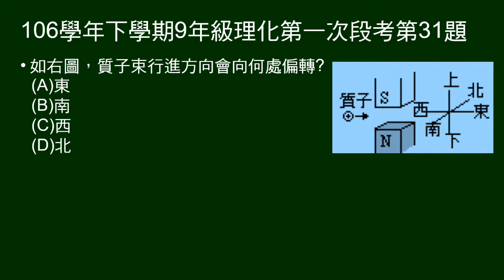106學年下9年級理化一段第31題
給磁棒，質子前進方向，問質子偏轉方向。